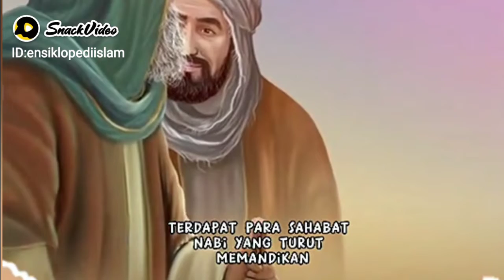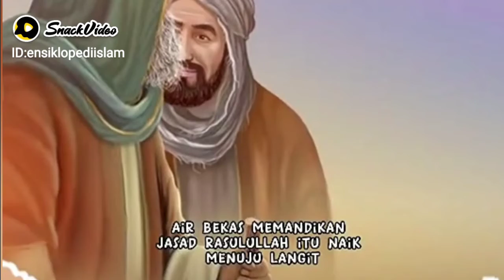tahukah anda kemana air bekas memandikan jasad Rosulullah